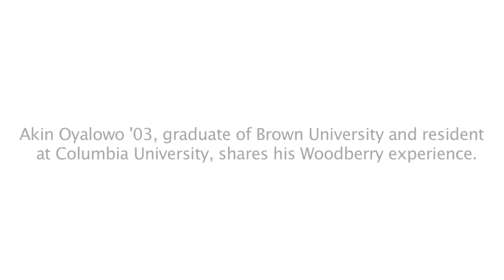Akin Oyalowo '03_Woodberry Forest School